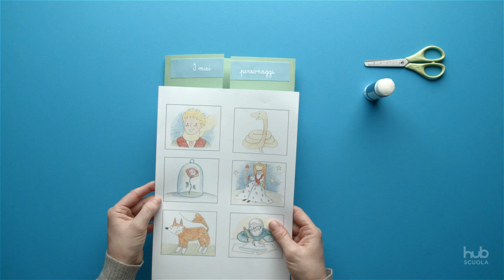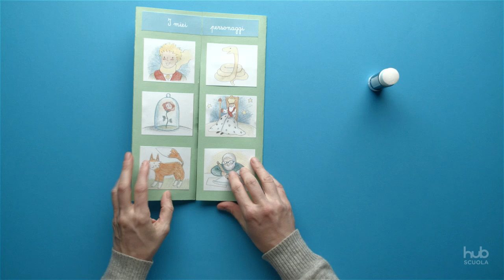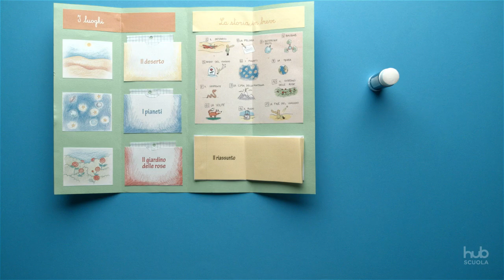Il mio lapbook: il Piccolo Principe